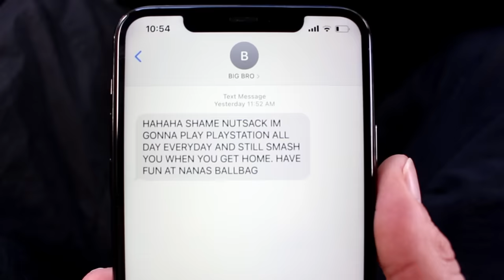When your plan fails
Anyone still play Fortnite lol? I'm jammin all week let's get some dubs.